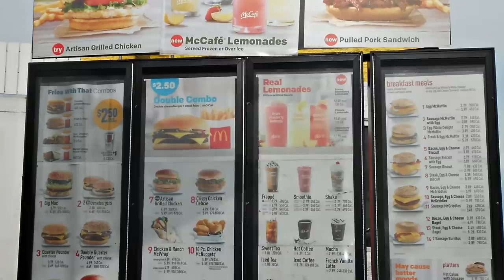Brigitte's Infinite Shield Glitch In Overwatch 2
Hold down Brig's shield button under Kiriko ult and use it forever.